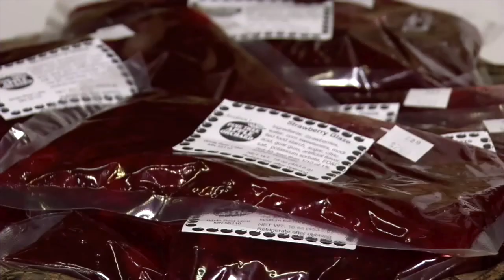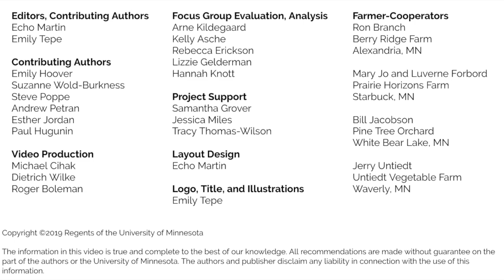Strawberry Farming: Value Added Products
Minnesota strawberry growers discuss options and benefits for producing value added products from some of the strawberries grown on their farms. Part of the University of Minnesota Cold Climate Strawberry Farming video series.